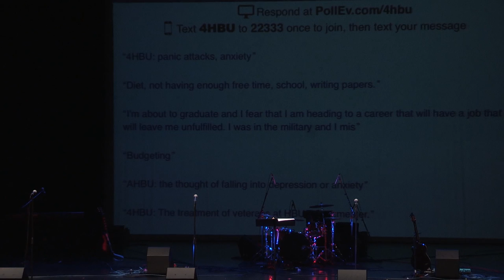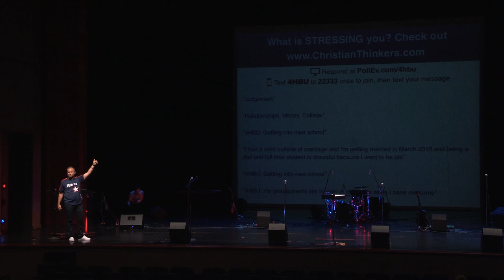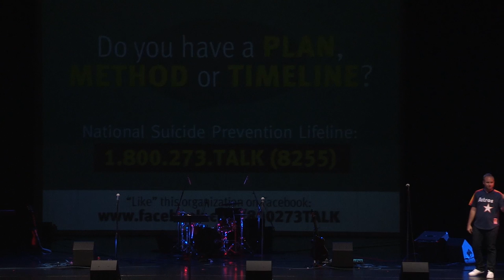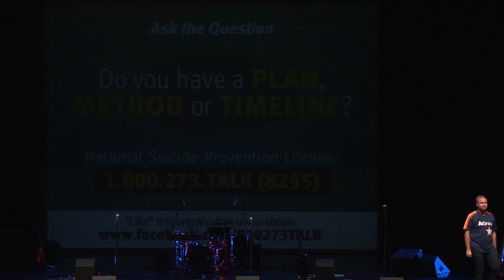What Every HBU Student Must Understand about Suicide and Mental Health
What is Stressing you? Today Jeremiah spoke at Houston Baptist University on "Our Invisible Disease: What university students must understand about suicide and mental health" - over 400 responses and counting! The responses keep pouring in after the event- Respond & watch live